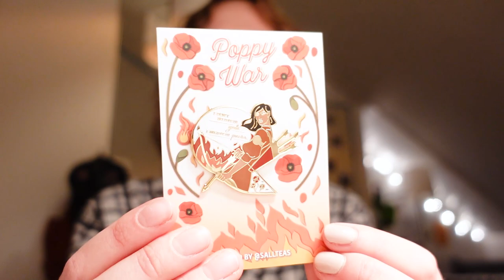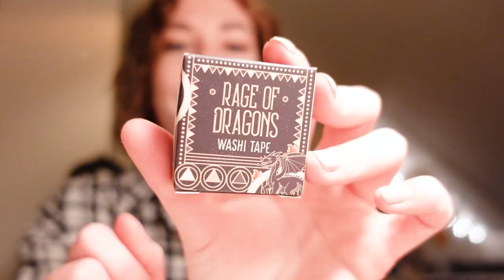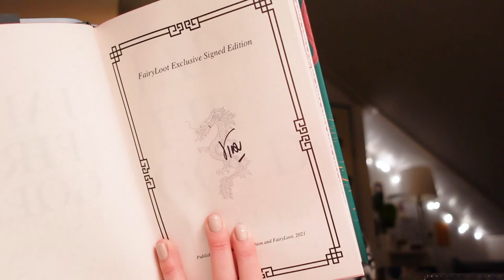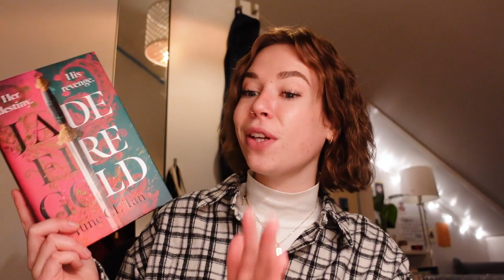NOVEMBER FAIRYLOOT UNBOXING!! ⚔️ Vengeance Is Yours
I'll be unboxing the November 2021 Fairyloot box for you guys today! Thank you Fairyloot for sending this box my way in exchange for an honest review ☺️

✨Information about the items✨
Book Review Notebook designed by @chattynora
Washi Tape designed by @blance.design
Bamboo Travel Mug designed by @blance.design
Enamel Pin designed by @sallteas
Collectable Tarrot Cards (forget to show you these, oops!) designed by @lgions
Jade Fire Gold reverse dust jacket art & foil embossing designed by @jhocaaa

Mentioned